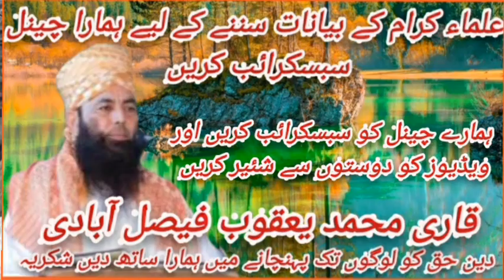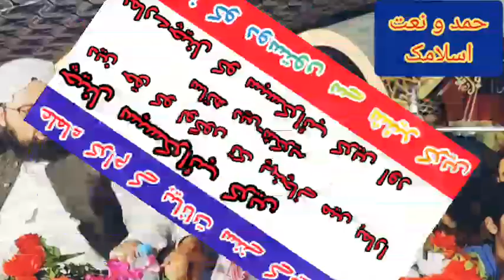Seerat e Umar Bin Khattab RA by Syed Tayyab ur Rahman Zaidi.2023.11.05.Hamd o Naat islamic سیرت عمر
اسلام علیکم ہمارے یو ٹیوب چینل حمد و نعت اسلامک  کو سبسکرائب شئیر لائک کیمنٹ کریں انشاءاللہ ہمارے چینل پر تلاوت قرآن مجید علماۓ کرام کے بیانات حمد و نعت اور علمائے اہلحدیث اور علمائے دویوبند کے بیانات حمد و نعت اور نظمیں سننے کے لیے چینل کو سبسکرائب کریں اور ویڈیوز کو دوستوں سے شئیر کریں شکریہ حمد و نعت اسلامک
official
syed tayyab ur rehman zaidi 2023
syed tayyab ur rehman zaidi
interview
Allama Syed Tayyab ur Rehman Zaidi
2023 Best Bayan Aqida Ahly Bait ||
Ishfaqsahiwal
About Syed Tayyab-ur-Rehman Zaidi
Sahib Prof. Sajjad Mir alwahab islamic Alwahab islamic
Sab Sy Bara Gunah ? By Syed
Tayyab Ur Rahman Zaidi
syedtayyaburrahmanzaidio fficial
Engineer Mirza Ali Jehlmi K Jhouty lzamat Ka Jawab By Sayyad Tayyab Ur Rehman Zaidi
Molana Syed Tayyab ur Rehman Zaidi Topic Aqeeda Tauheed.2023.Zafar Okara
Radd e Shirk !! By Sheikh Syed Tayyab Ur Rehman Zaidi
Hazrat Umar Faroog R Ka Qabool Islam | True Story of Umar lbn A-Khattab R Accepting Islam
Hazrat_umar_R.A k_adlo_insaf_ka
rula_dany_wala_emotional_bayan
peer_ajmal_Raza_qadri
Three Friends The last Hazrat Umar
Faroog RA Bayan 05 September 2023
Molana Tariq Jameel Latest
Hazrat Umar RA Or Gustakh E Rasool
SAWW Ka Wagia By Khadim Hussain Rizvi
Umar ibn al Khattab (Ra) | Biography,
Achievements, & Death | Molana Tariq Jameel Bayan
Biography Of Hazrat Umar Faroog (R.A) - Dr Israr Ahmed Official
Hazrat Umar Faroog Razi Allah anhu ka Daurr Hukumat | Khulfa-e-Rashideen | Islam Studio
Seerat-e-Umar(Rz) By Muhammad
Kazim
Seerat -e- Umar ibn Khattab Second
Caliph of Islam Khulfa-e-Rashideen
علامہ سید طیب الرحمن زیدی صاحب عنوان سیرت عمر بن خطاب رضی اللہ عنہ || حمد و نعت اسلامک
 سید طیب الرحمن زیدی صاحب عنوان سیرت عمرفاروق رضی اللہ عنہ || حمد و نعت اسلامک

Molana Ibrahim bha
molana ibrahim bhatti
maulana ibrahim bhatti
maulana ibrahim bhatti sahab
maulana ibrahim bhai
maulana ibrahim bhayo
molana muhammad ibrahim
bhayo
ibrahim maulana bhajan
Molana Ibrahim
molana ibrahim devla
molana ibrahim mekho
molana ibrahim devla dua
molana ibrahim mekho 2023
maulana ibrahim dewla 2022
molana ibrahim kashmiri
molana ibrahim bhatti
maulana ibrahim dewla
maulana ibrahim sahab devla
molana ibrahim hanfi
Molana ibrahim Bhatti Topic Mugam e Mustafa.2023.Zafar Okara
Hazrat Molana Allama lbrahim Bhatti Sab Khutba Juma Sialkot Topic Manhaj E Ahle hadith Islamic Hall
Ahle hadees ammar bin yasir wali hadees q chupatey hain | ammar bin yasir shahadat ibrahim bhatti
is chotey se sawal par poori hanfiyat fail | hanfi exposed | batil aqeedah molana ibrahim bhatti
sheikh ibrahim bhatti shb sawalo jawab at seerat ul nabi saw conference khanpur 2022
Shan e Sarkar Kuffar ki Zabani ||
2023 Shaikh Ibrahim Bhatti Sahab || 22 Sep
Nice Speech By Molana lbrahim Bhatti Topic Allah Ki Qudrat.10th Nov 2018.Zafar Okara
Maulana lbrahim Bhatti Sahib Kot
marriage children are halal or haram
مولانا ابراہیم بھٹی صاحب